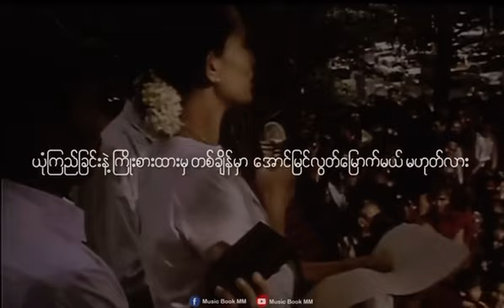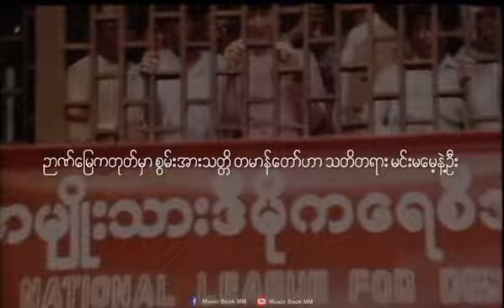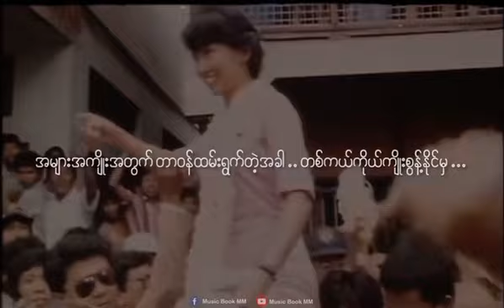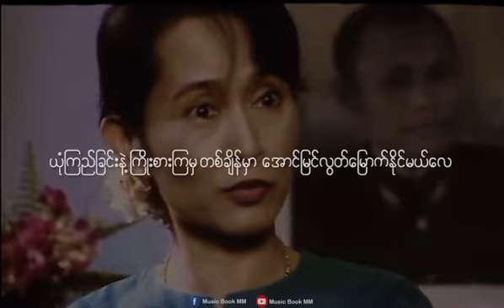ခွန်အားဖြည့် မိငယ်( အမေဒေါ်အောင်ဆန်းစုကြည် ကျန်းမာပါစေ) 🌹🎊🎂🎉🙏